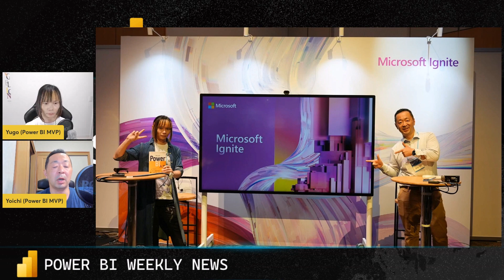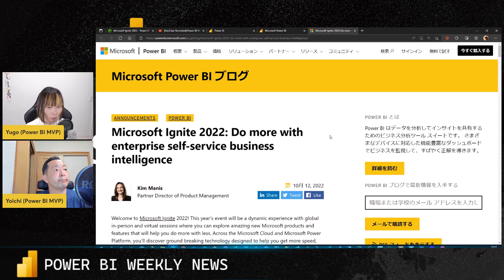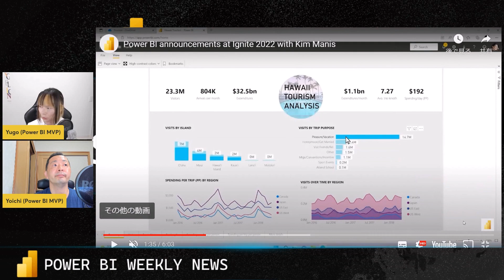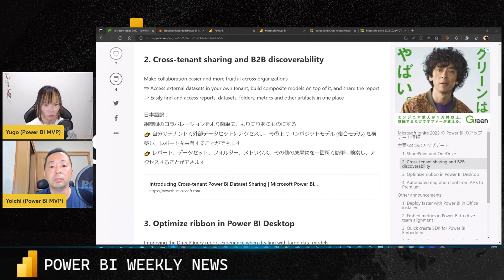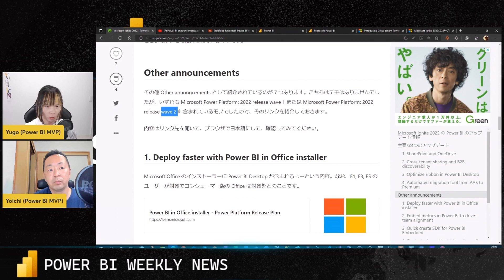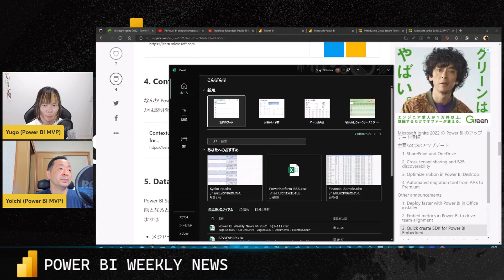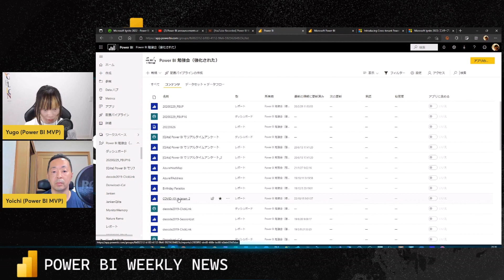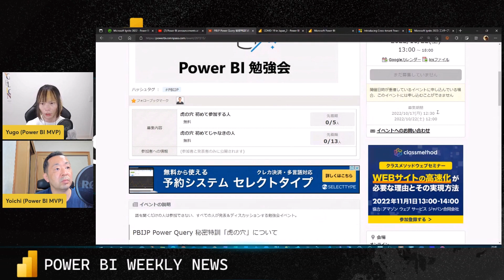Power BI Weekly News 45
Power BI Weekly News 45 です。
今回は石川さんと2人で YouTube Recorded です📣

今回は諸事情のため収録でお届けいたします😋